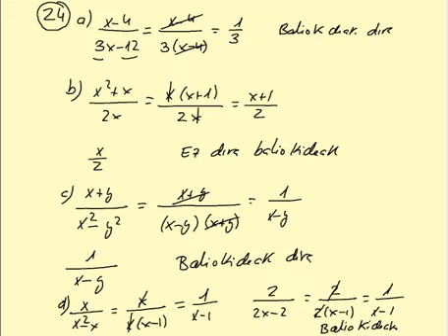DBH4, POLINOMIOAK, 50. or. 25, zatiki aljebraikoak